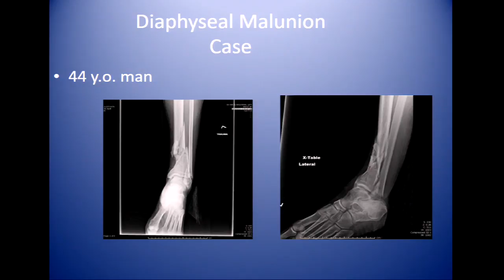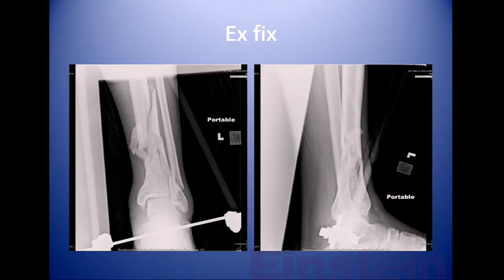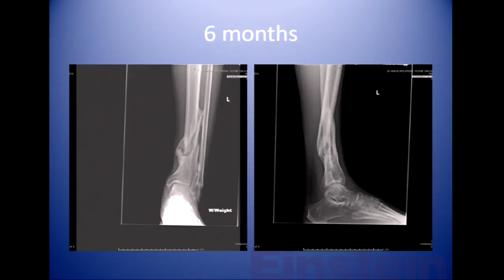Post traumatic deformity and nonunion - Panel discussion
Drs. Gene Shaffer, Susan Harding, Joseph Thoder, and Zeeshan Sardar.

From the 9th Annual Philadelphia Orthopaedic Trauma Symposium June 10, 2017, Lewis Katz School of Medicine at Temple University, Philadelphia